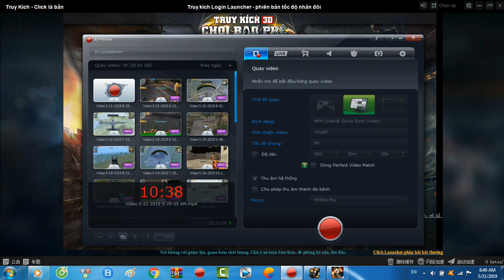►Truy Kích 2: Viper Rage Vs Zombie Đền Cổ - "Siêu Phẩm Mới Xuất Trận" Đối Thủ Của Viper ✔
🌟Share🌟:. (-_-)
└┐▒▒▒▒▒▒“” Yeah,Yeah!
๖ۣۜEdit By🏠: Minh Gaming
🎥 Phần Mềm Quay Video: 1. Action
2. Az Screen Recoder
💻 Edit Video: 1. Camstadia Studio 8.6
2. Sony Vegas Pro 12
3. Video Show
4. Bandicut
★ About Tập Kích Mobile ★
 ☆Music☆:  1. Tobu - Colors
2. Tobu - Infectious (Original Mix)
✉️ If any owners has an issue with any of the uploads please get in contact  and it will be deleted immediately.Thank you for your coopertation